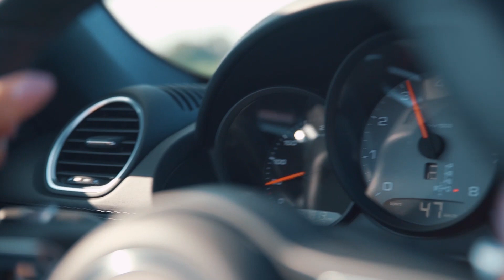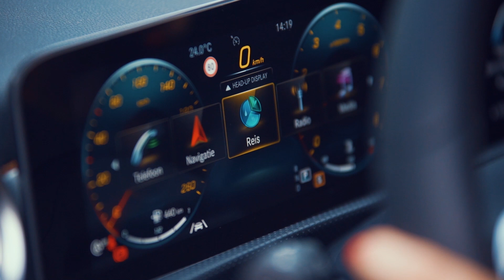This is me - Marcella 'Nysira' de Bie - 2020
"Showreel Marcella 'Nysira' de Bie - Contains footage from 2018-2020 "

For the last six years, I have lived a life many could only consider a dream.

Cars, Esport Events and Gaming, all of this will happen on this channel. You'll see amazing reviews on the latest computer gear, some exciting highlights from my travels across the globe seeing the biggest and the best of all of the Esport events and will also see the stunning world of super cars.

My name is Marcella de Bie, the proud owner of a Tesla Model S 70D, a 29 year old professional (super) Car Reviewer, TV Host, Streamer and Luxury Lifestyle reviewer.